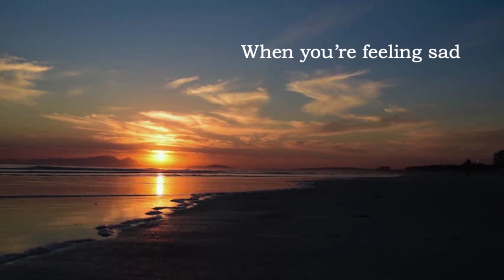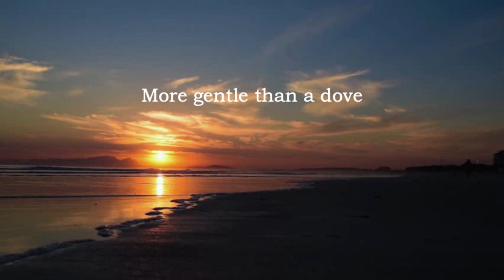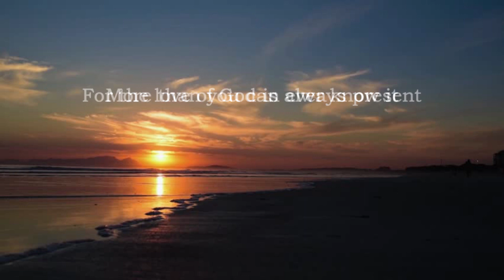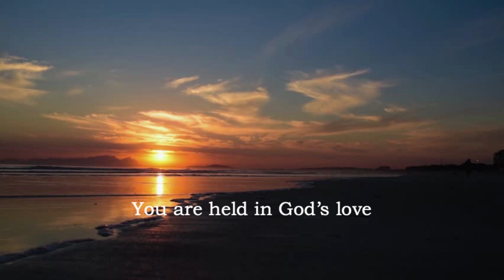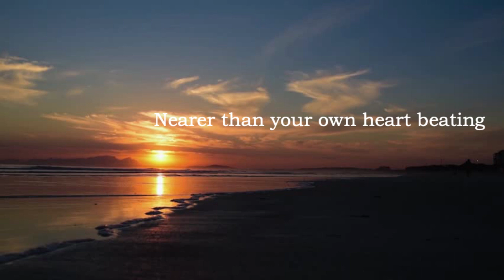God is with you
When you feel afraid,
When you're feeling sad,
When you're just confused,

For the love of God is always present,
More than you can ever know it,
Stronger than a mighty wind,
More gentle than a dove.
Urging, leading, all-protecting,
Caring, knowing, all-embracing,
Nearer than your own heart beating,
Closer than your breath.

When you feel ashamed,
When you're filled with pain,
When you shut the door,
When you hide away,

Urging, leading, all-protecting,
Caring, knowing, all-embracing,

God is with you in this moment,
God was with you in your past,
God will be with you in your future,
You are held in God's hands!

Urging, leading, all-protecting,
Caring, knowing, all-embracing,